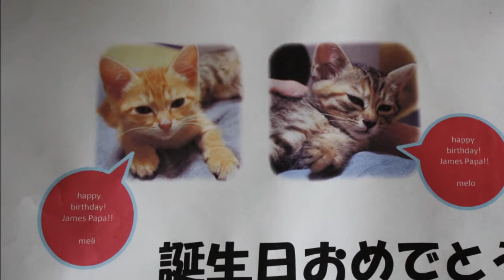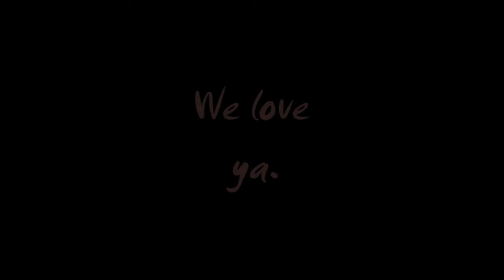Meli and Melo highlight video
Meli and Melo growing up cats kittens